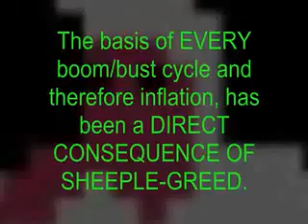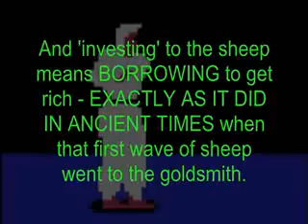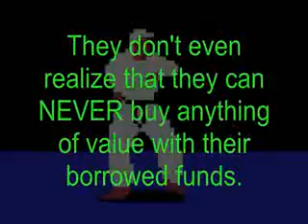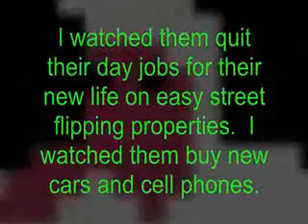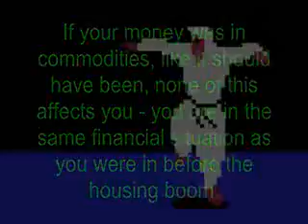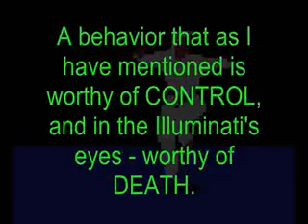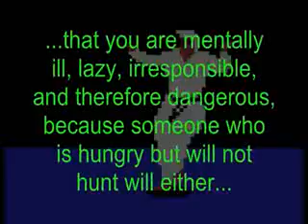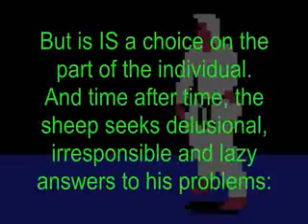THE ILLUMINATI IS GOOD 2 of 3